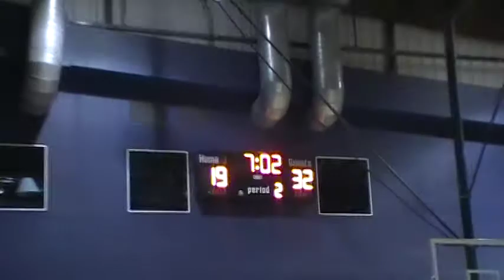Gibson 2nd half 2